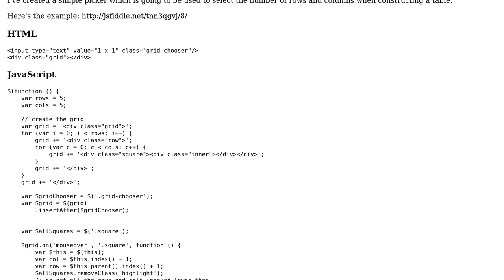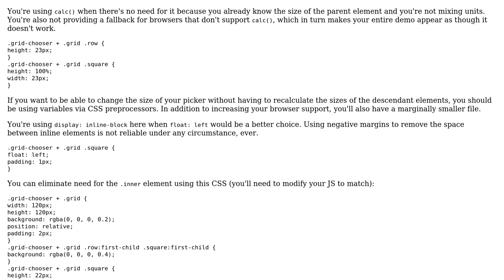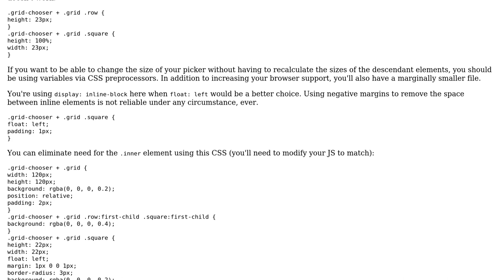Row and Column input picker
With thanks & praise to God, and with thanks to the many people who have made this project possible! | Content (except music & images) licensed under CC BY-SA | Music | Images & others | With thanks to user Jivings user cimmanon user Chrillewoodz and the Stack Exchange Network Trademarks are property of their respective owners. You are responsible for your own actions.